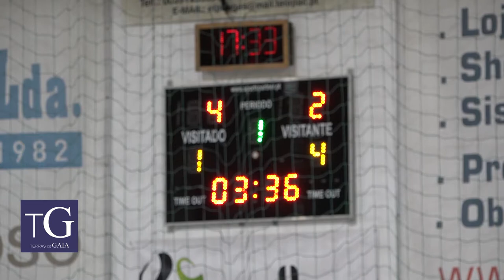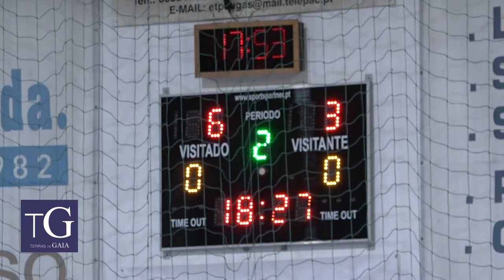Resumo: Candoso surpreende Modicus (8-5)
O Modicus viajou ao terreno do Candoso para a 28ª jornada da Liga Placard. O Candoso acabou por derrubar o Modicus por 8X5 e mantém assim esperança na manutenção.